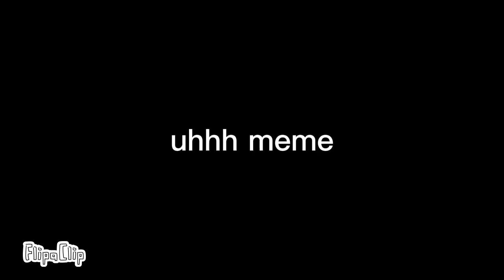UHHHH meme (20fps test) // animation meme | ft. ocs (lazy)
credit ⬇️✨

background: me

• x x •

my ocs:

sunsim the copycat

empty the copywolf

• x x •

use app: flipaclip and capcut

• x x •

fps: 20

• x x •

layer:3

• x x •

time taken:1week(?)

• x x •

       gift for:❌

       collab with: ❌

     her/him channel :❌

other:

lazyyyy

(วันนี้ไปเที่ยวมาฮะ ไปโรบินสันกับนาฮงงับ✨)

    (but if you inspired credit me )

F/W flash warning or
flash colour warning✔️

B/W blood warning❌

T/W trigger warning❌

0 0